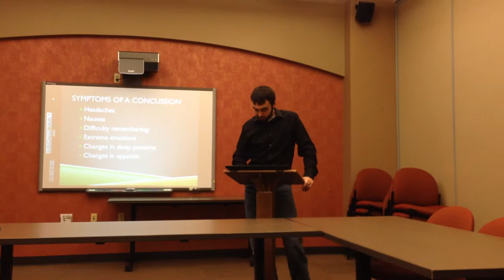Informative Speech on Concussions in Football